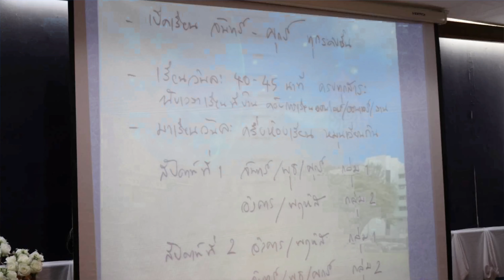รูปแบบการเปิดภาคเรียน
ผอ.ศิลปชัย